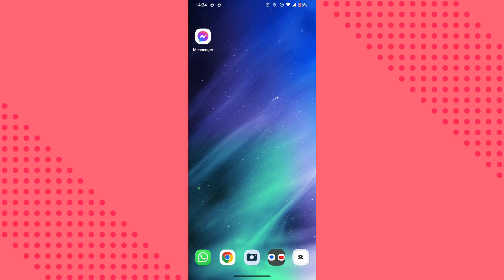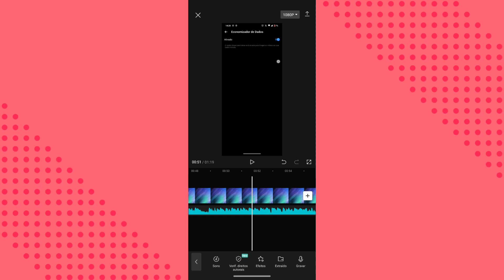como adicionar uma música em vídeos editados no capcut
Fala Pessoal.
Nesse vídeo você vai saber como está adicionando músicas nas imagem em vídeos do capcut de forma bem simples.